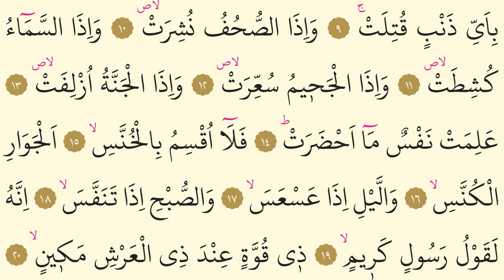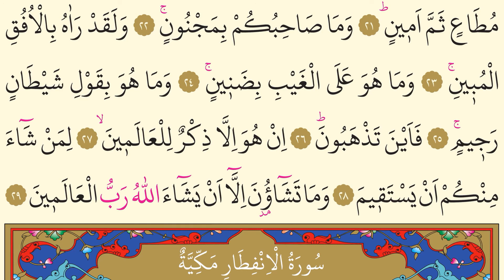81- Surah At-Takwir – AbdulBasit AbdusSamad- Arabic translation HD